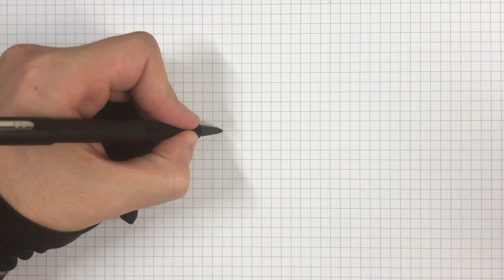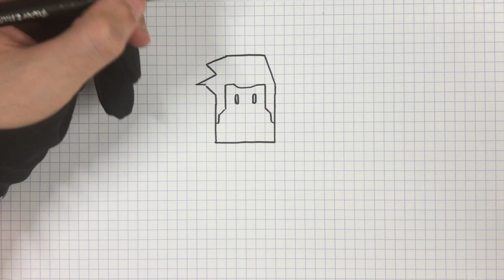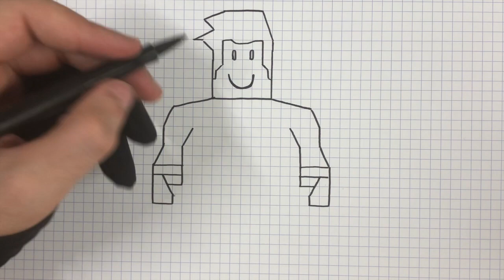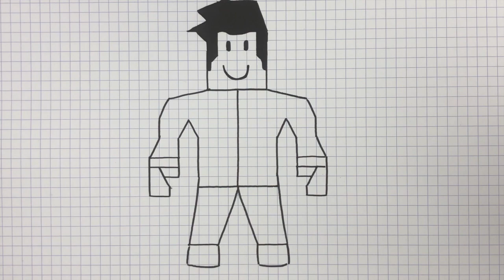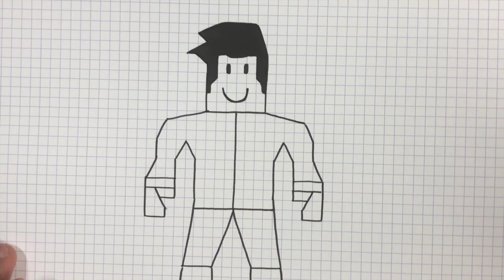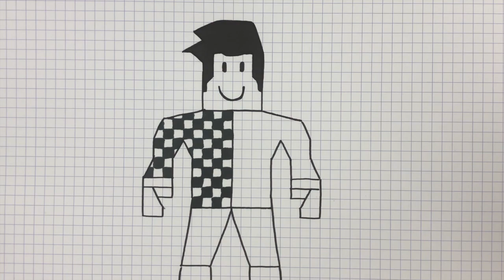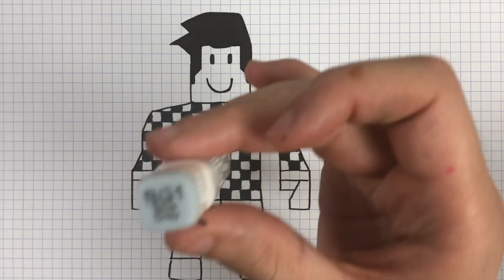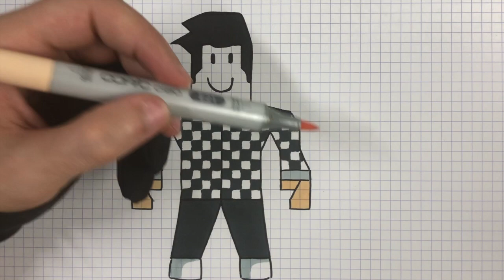COMO DIBUJAR ROBLOX